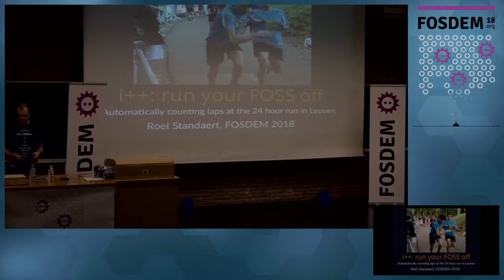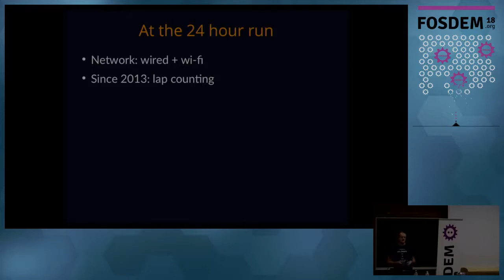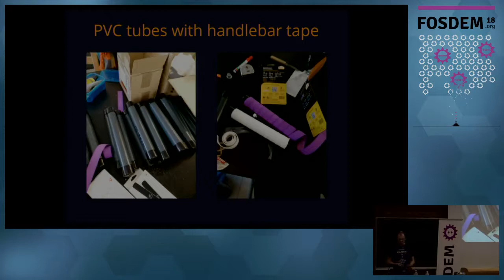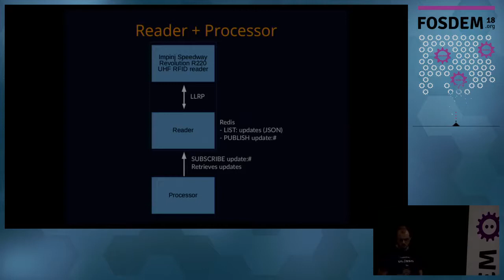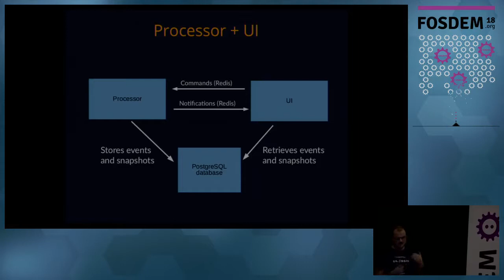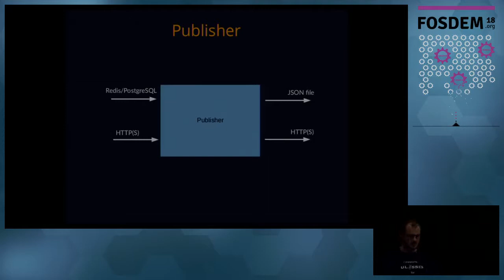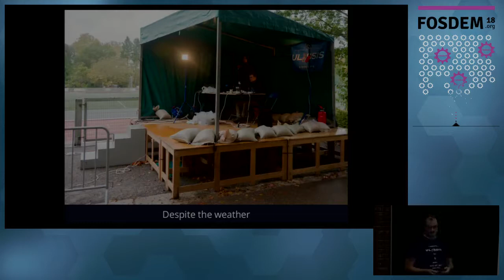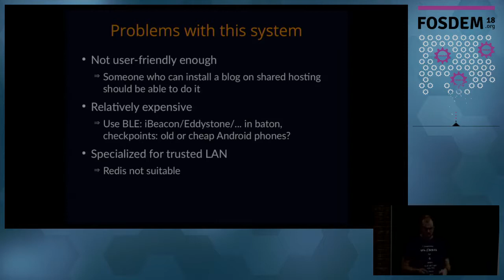i++: run your FOSS off Automatically counting laps at the 24 hour run in Leuven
by Roel Standaert